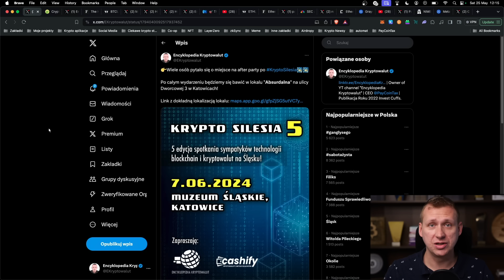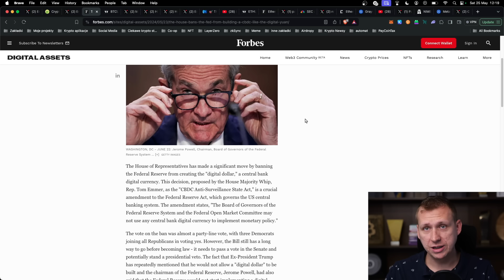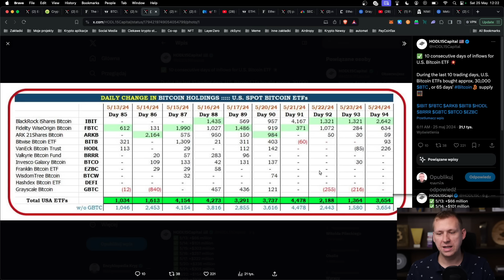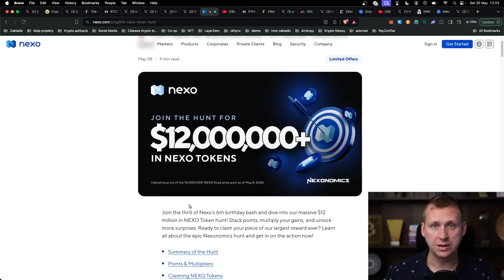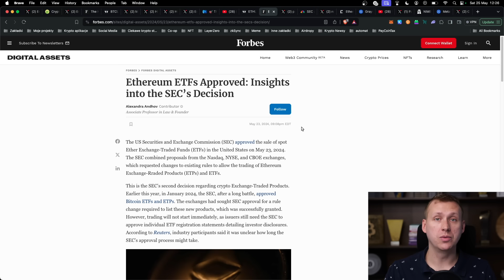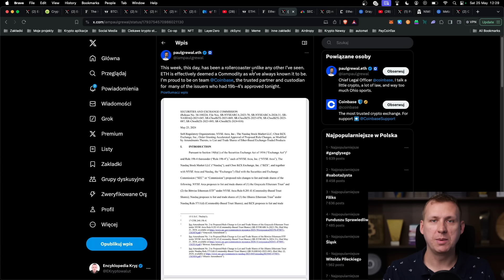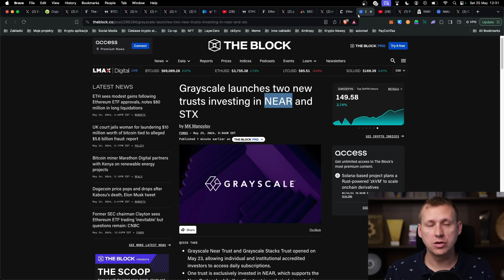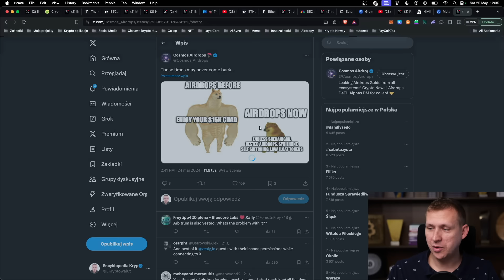Ethereum SPOT ETF ✅ Solana następna? 🤔 5 minut dla AI Altcoinów!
To bardzo dobry czas, aby interesować się LOW CAP GEMAMI związanymi z AI! Gdzie ich szukać? Kiedy realizować zyski? Zapraszam na film!

Spis treści:
[0:00-0:49] Wstęp
[0:50-2:21] Krypto Silesia 5
[2:22-3:34] Przegląd rynku CoinGecko
[3:35-5:03] CBDC w USA
[5:04-5:25] Wykres Bitcoina
[5:26-6:03] Bitcoin na Mount Everest
[6:04-8:06] Bitcoin SPOT ETF
[8:07-10:32] NEXO
[10:33-11:33] Ethereum
[11:34-15:05] Ethereum SPOT ETF
[15:06-15:37] Solana ETF
[15:38-16:32] NEAR i STX
[16:33-18:54] GEMY
[18:55-19:03] MetaMask
[19:04-19:35] Airdropy
[19:36-20:01] Podsumowanie